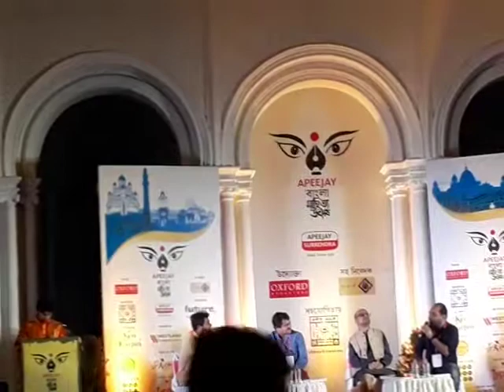Anindya Upal Srijato With RJ Sayan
Apeejay bangla Sahitya Utsab 2018